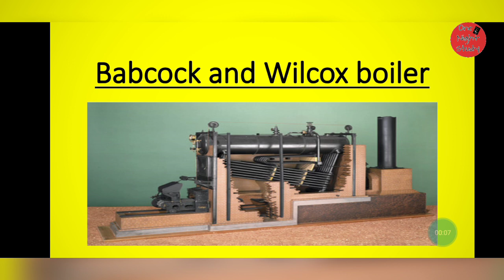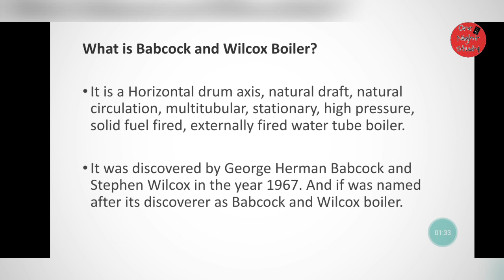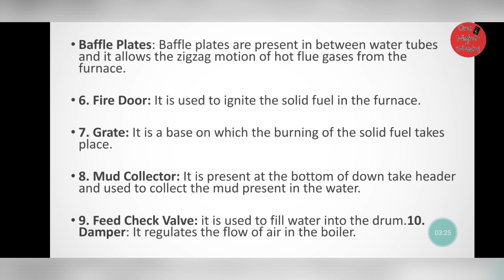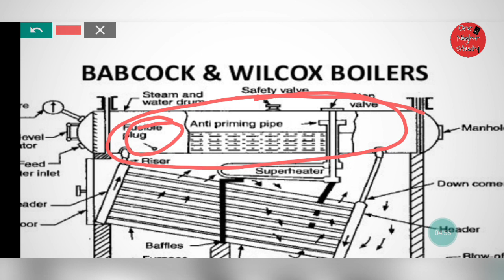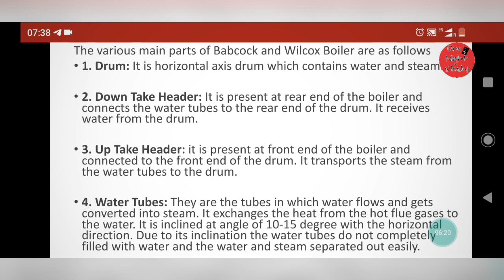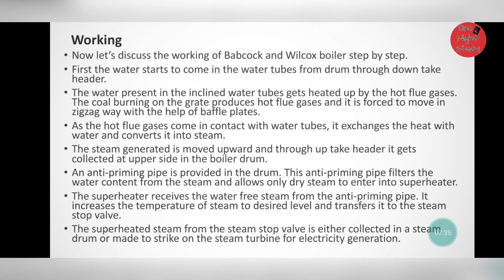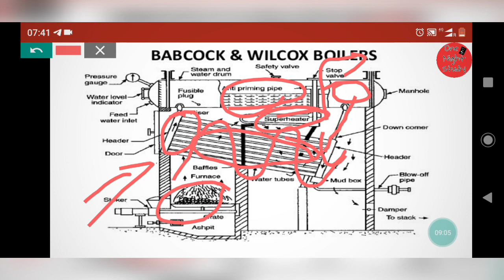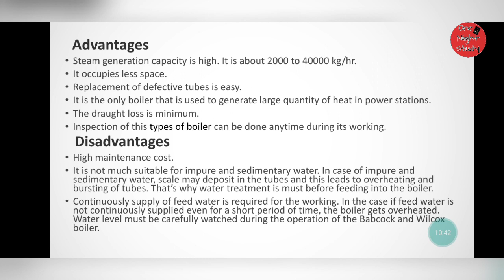Babcock and Wilcox Boiler | construction | working principle | advantages and disadvantages